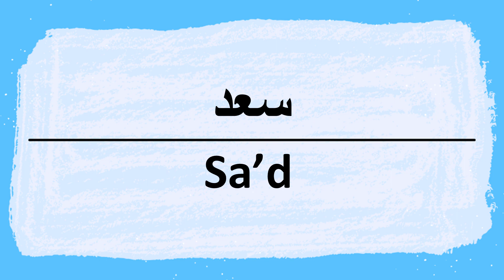How to say Saad in Arabic سعد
Saad Pronunciation and writing in Arabic.